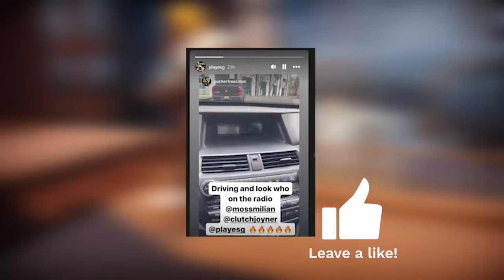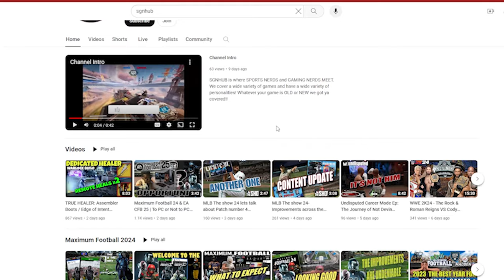ESG Football 24 | Major Update this week!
Breaking their radio silence this weekend on Power 105.1.